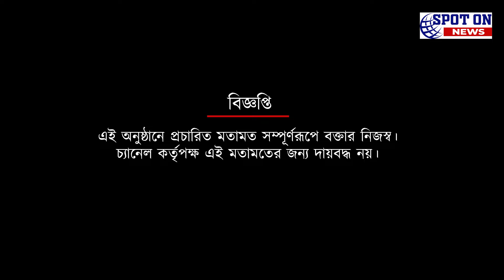কুয়াদ্রাতের সঙ্গে প্রথমবার সাংবাদিকদের মুখোমুখি হয়ে কী বলছেন মোহিতোষ রায় | Spot On News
কুয়াদ্রাতের সঙ্গে প্রথমবার সাংবাদিকদের মুখোমুখি হয়ে কী বলছেন মোহিতোষ রায়